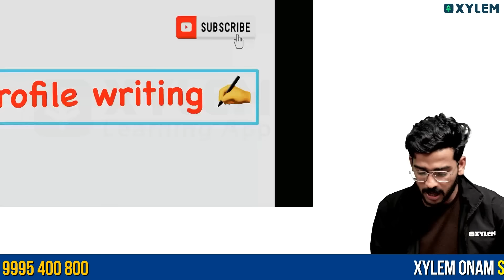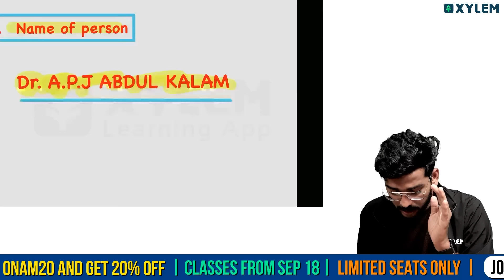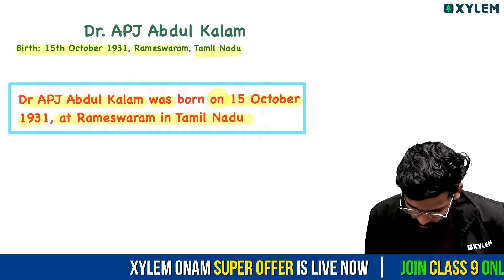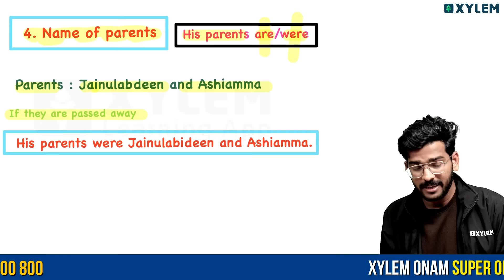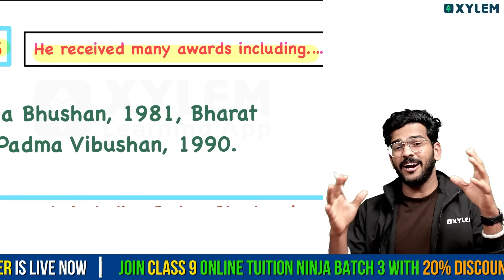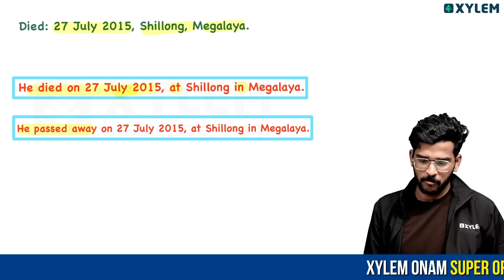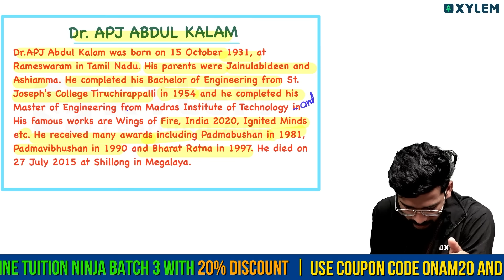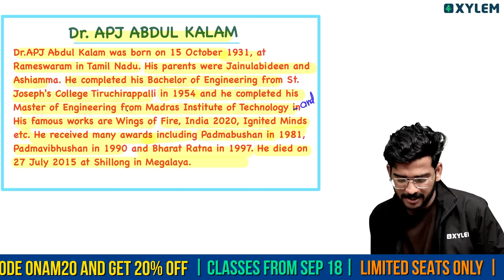Class 9 English - Profile Writing / തെറ്റിക്കരുത് 100% Sure Question | Xylem Class 9